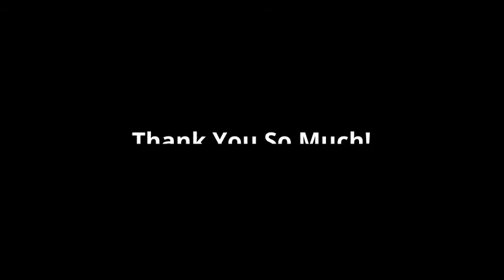How I Became Less Shy || KZ TalkZ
Welcome to the description! For this video I took one of my streams and cut it up and made the story a bit easier to get you hands on. I also added some extra video I did off stream to wrap up the story. I hope you enjoy!

I hope you have a great day and I am here if you need me!

If you want to watch it live, here is my Twitch!